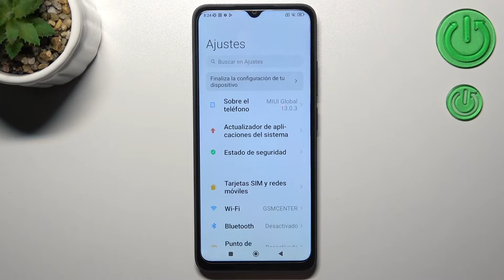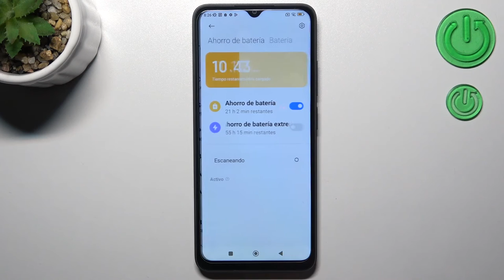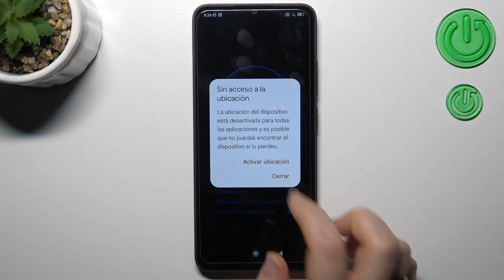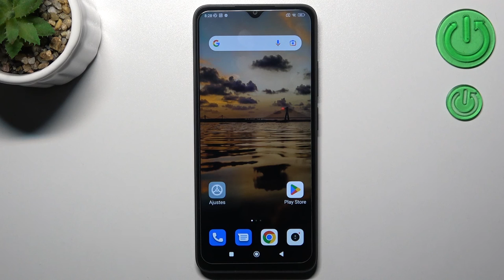Cómo ahorrar batería en REDMI 12C - poner modo ahorro de batería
En este video queremos presentarte cómo ahorrar la batería de tu REDMI 12C. Si quieres que la batería de tu REDMI 12C dure más, descubre con nosotros cómo activar y desactivar el modo ahorro de batería en tu REDMI 12C.

¿Cómo activar el modo ahorro de batería en REDMI 12C? ¿Cómo ahorrar batería en REDMI 12C? ¿Cómo desactivar el modo ahorro de batería en REDMI 12C? ¿Cómo poner el modo ahorro en REDMI 12C? ¿Qué hacer para que la batería dure más en REDMI 12C?